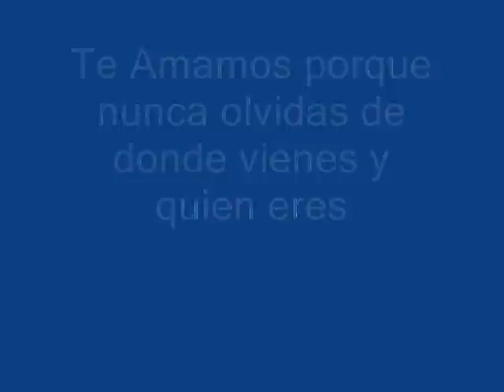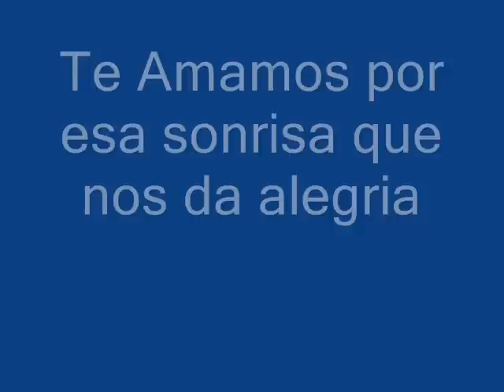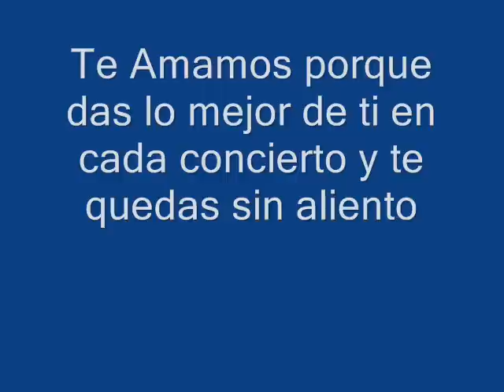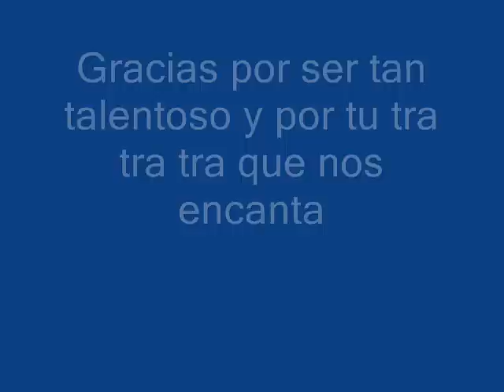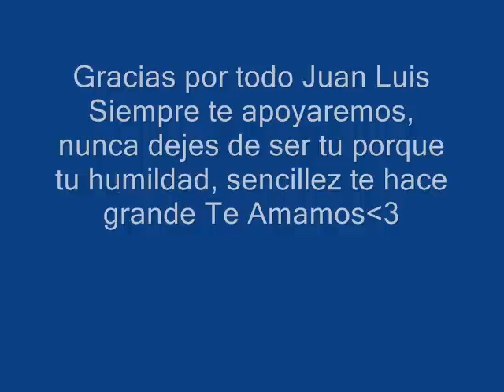Juan Luis Londoño Arias❤ (Maluma)